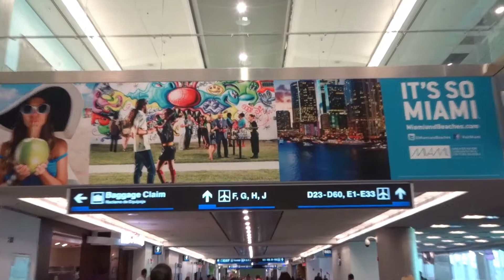Cruising With The Filipina & Cuban, Adventure Part 1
Our first video, of our Cruise with Royal Caribbean, Empress Of the Seas. Enjoy and there will be more to come